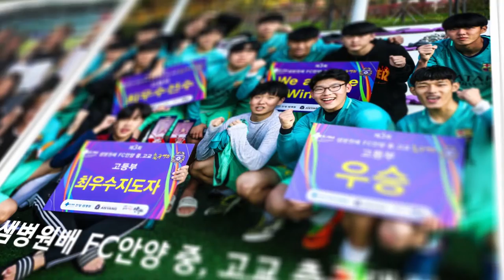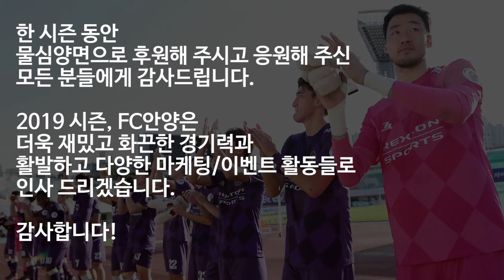[FC안양] 2018 시즌, 응원해주신 모든 분들의 사랑에 감사드립니다